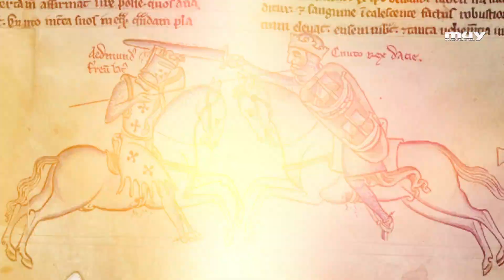‘Vikings: Valhalla’: así era el rey Canuto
A Canuto se le apodó el Grande por su capacidad militar y política,  que le permitió gobernar un amplio territorio de la zona atlántica.